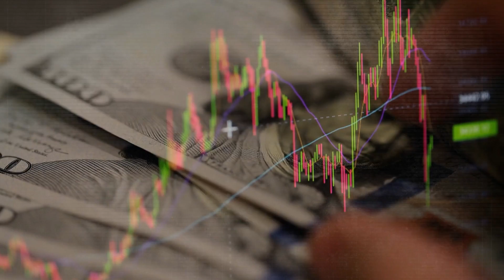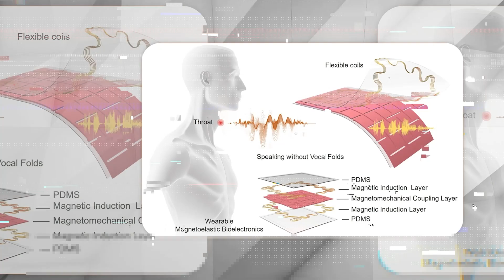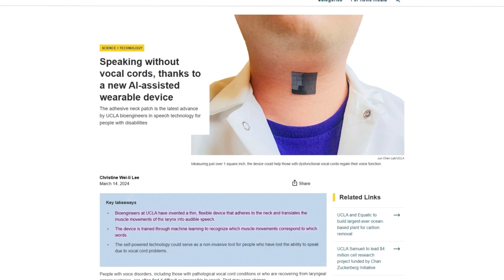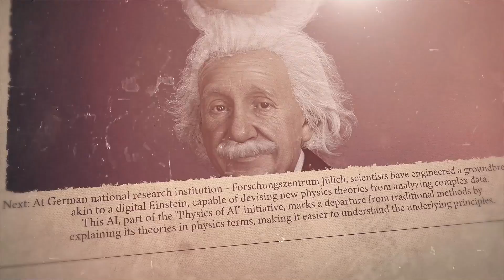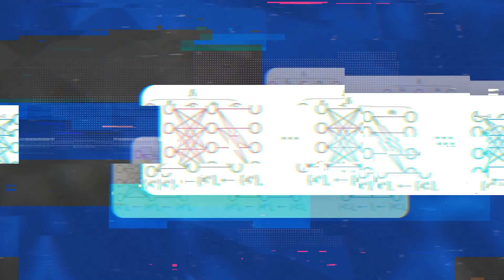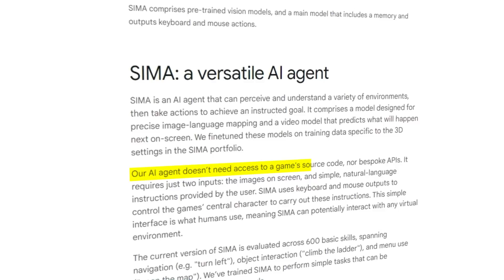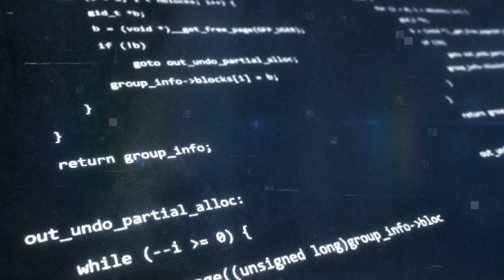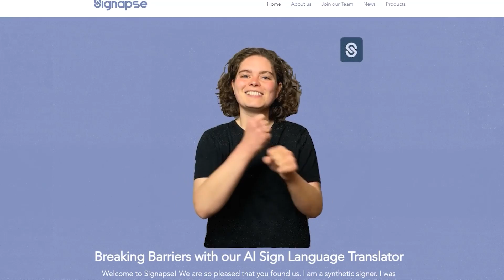AI Boom Explodes: Sam Altman's Big Move, AI Speech Device, Einstein AI and More!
Recent advancements in AI and technology include Abu Dhabi's launch of MGX for AI investments, UCLA's development of a speech restoration device, and the introduction of a companionship AI for dementia patients in Sydney. These developments, alongside AI's impact on creating digital Einsteins, enhancing video game interactions, revolutionizing software engineering with Cognition AI's assistant Devin, and the use of AI and Augmented Reality at Glasgow Airport for passenger assistance, highlight the growing influence of AI across various sectors.